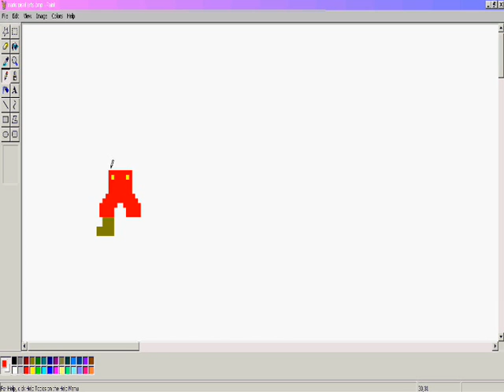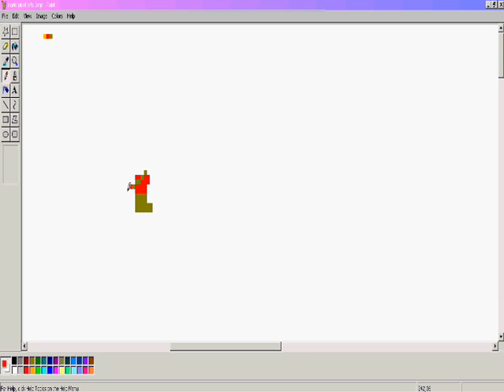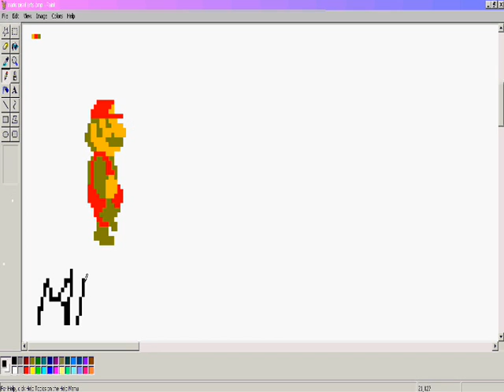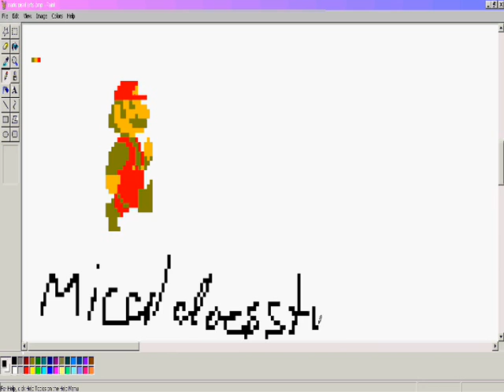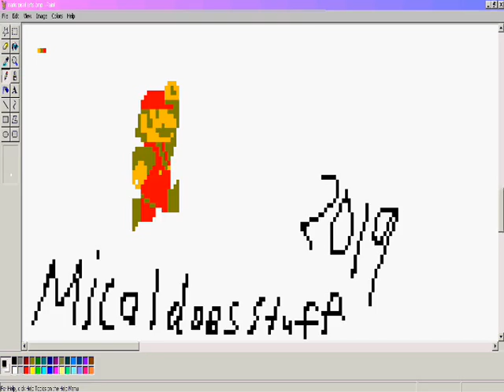omg d9jng maitoo bro pixlr art! 111!11!1!1!1!!!!!!!1!1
lol I did maro broz pixlem art xd